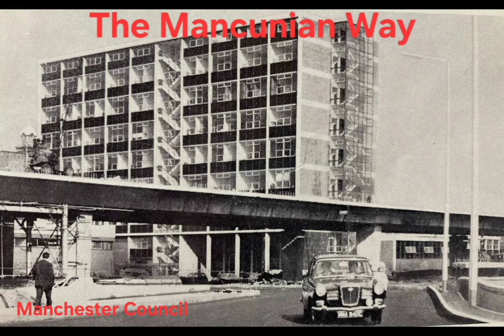THE HIGHWAY IN THE SKY: MANCHESTER'S MANCUNIAN WAY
The Mancunian Way, nearly 2 miles in length included the first section of truly urban motorway to be constructed in the Region.

It is a lateral road along the southern fringe of the central area of the City of Manchester. Its primary purpose was to carry the traffic, much of it commercial, moving between the industrial areas on the east side of the conurbation through to Manchester Docks and Trafford Park. Formerly, most of this traffic had to pass through the centre of the City and, in consequence, caused considerable congestion.

A further important function of the road was to act as a distributor between the heavily trafficked main radial roads south of the City centre.

It was the intention that it would form part of a comprehensive network of urban motorways envisaged in the SELNEC (South East Lancashire and North East Cheshire) Highway Plan of 1962.

The early proposals for the route were formulated in 1959, following traffic surveys carried out by the then City Engineer and Surveyor. It was decided that the road would have to be elevated on the section from west of Medlock Street to just east of Sackville Street, a length of approximately 1400 yards. This was the only practicable way of providing the necessary grade separation at the closely spaced intersections of the motorway with Medlock Street, Cambridge Street, Oxford Road and Brook Street, all of which are important radial routes.